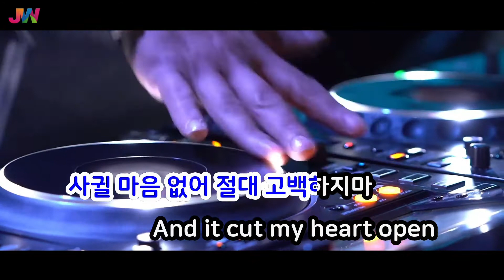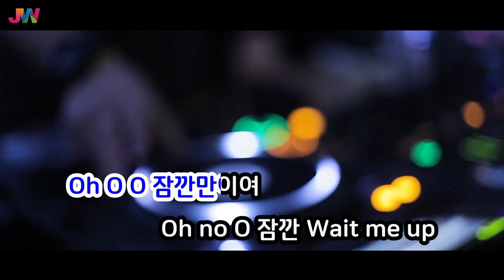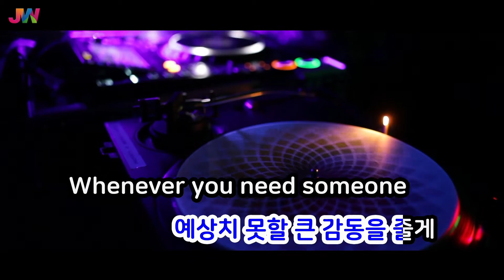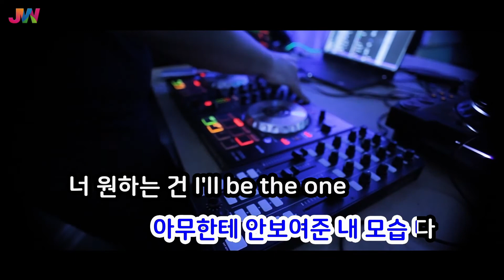[JW노래방] Oscar / pH-1, Golden, 빅나티, 박재범 / JW Karaoke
번호 - 58795
제목 - Oscar
가수 - pH-1, Golden, 빅나티, 박재범